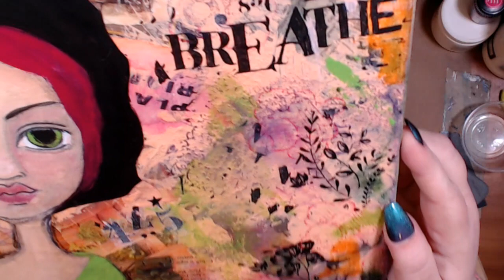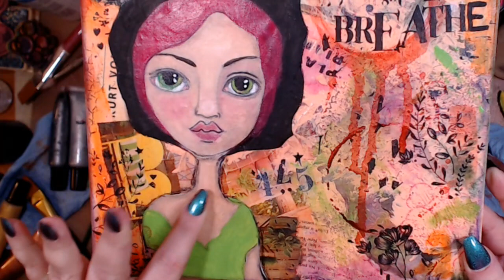SHE IS FINISHED!!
Kelly Donovan
2423 Acorn Dr

 Please be advised that Plaid Enterprises, Inc. has compensated me by furnishing Plaid product at no charge in connection with this video